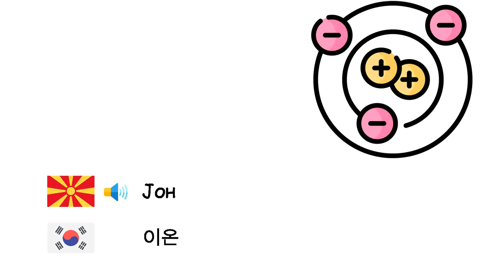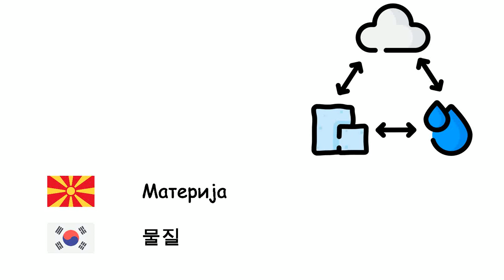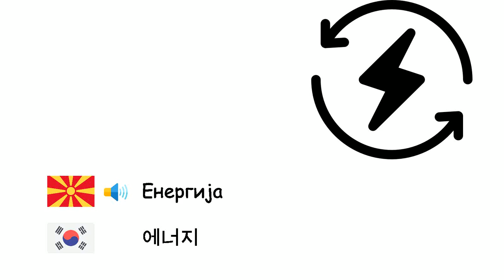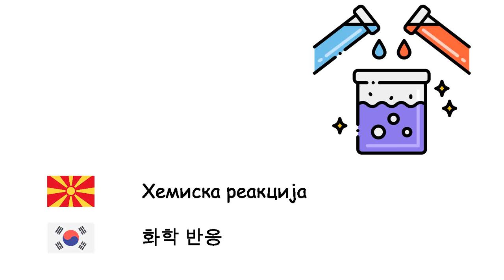Хемија (Корејски јазик) (mk-ko)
Fone TV
mk-ko-15
화학 (한국어)
Киселина - 산
База - 염기
Алкохол - 알코올
Атом - 원자
Електрон - 전자
Протон - 양성자
Неутрон - 중성자
Позитрон - 양전자
Атомско јадро - 원자핵
Јон - 이온
Молекула - 분자
Соли - 염
Метал - 금속
Неметал - 비금속
Цврста состојба на материјата - 고체
Течност - 액체
Гас - 기체
Плазма - 플라스마
Кристал - 결정
Густина - 밀도
Расејување - 확산
Материја - 물질
Нуклеарна фисија - 핵분열
Нуклеарна фузија - 핵융합
Радијација - 방사선
Енергија - 에너지
Светлина - 빛
Фотон - 광자
Периоден систем на елементите - 주기율표
Хемиски елемент - 원소
Ентропија - 엔트로피
Легура - 합금
Хемиско соединение - 화합물
Хемиска реакција - 화학 반응
Пластика - 플라스틱
Дијамант - 다이아몬드
Озон - 오존